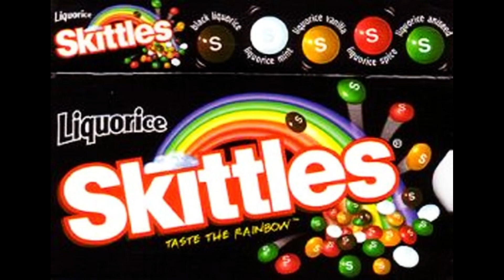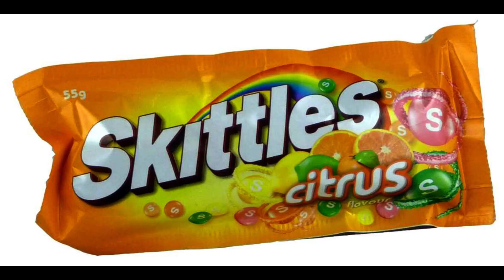Top 20 Skittles Products You Didn't Know Exists